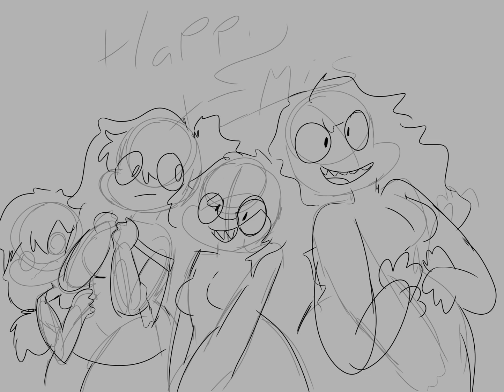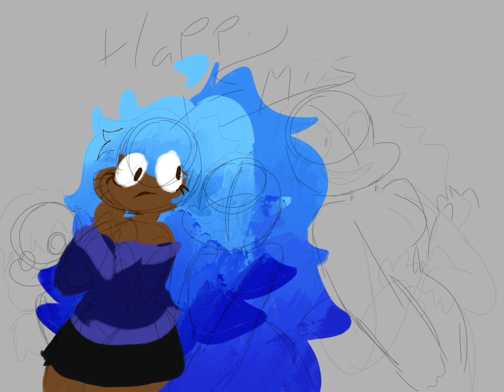Have a AWESOME Christmas 🎄